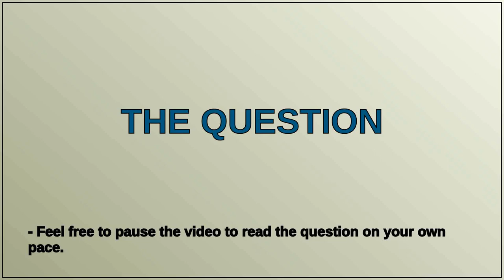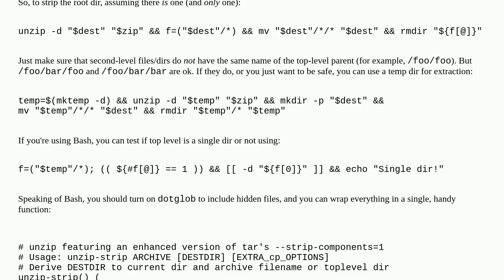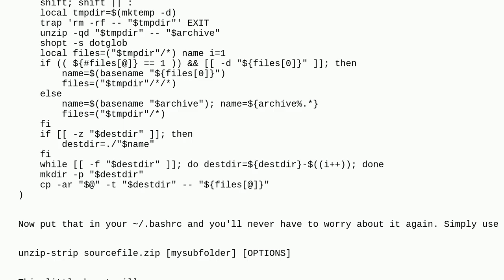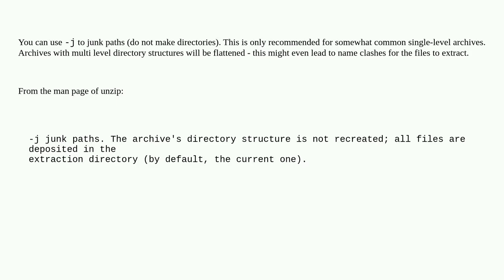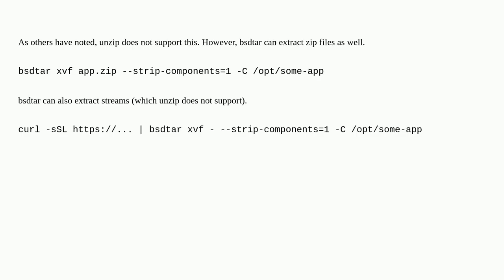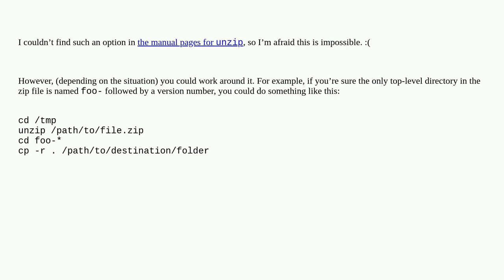Equivalent to tar's "--strip-components=1" in unzip?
A special thanks goes out to the community

  unzip tar zip